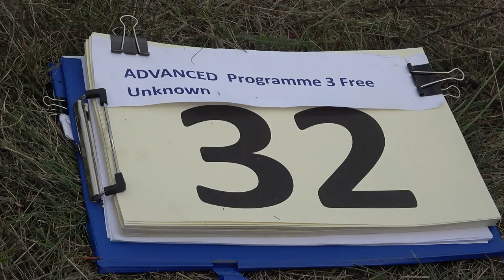32 Joseph GERNER P3 FreeUnknown